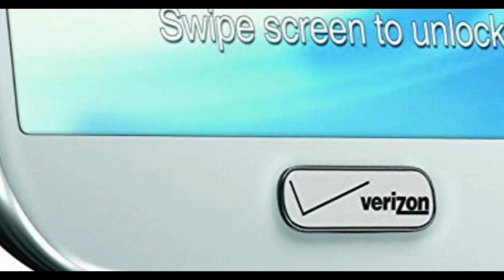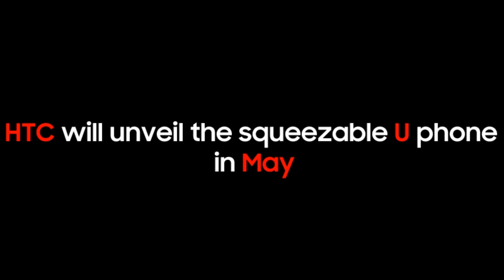HTC U 11(Ocean) Teaser Video | Galaxy S8 Won't Have Carrier Branding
The Galaxy S8 and Galaxy S8+ won't come with the carrier branding. But, They’ve still got a grip on the software, though. The Galaxy S8 and Galaxy S8+ have Verizon, AT&T, T-Mobile, or Sprint splash screens when you power them on — and plenty of carrier-installed apps. But the hardware itself looks identical no matter where you buy it.
HTC has shared a teaser video for the HTC U 11(Ocean) revealing the launch date for its upcoming flagship phone. HTC has already confirmed that there won't be any HTC 11 smartphone so, the HTC U 11(Ocean) will be the phone that's gonna drive the company this year. The HTC U 11 (Ocean) will be unveiled on May 16.